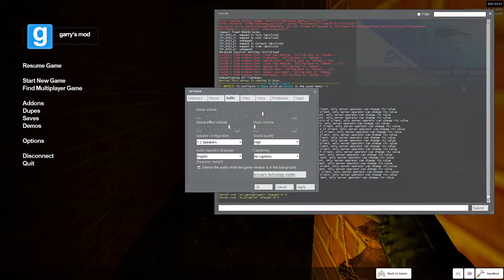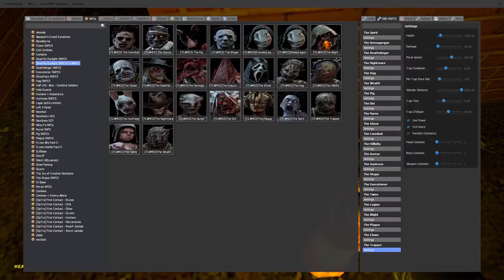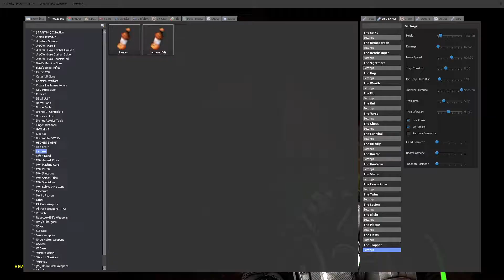Gmod Randomness 3 - Gmod (Garry's Mod)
Welcome Back to the spooky maze this time infested with DBD(Dead by Daylight) Hunters, so yeah anyways enjoy.
Foxbosun's Video: video not found :(